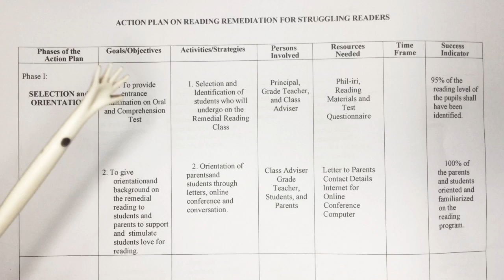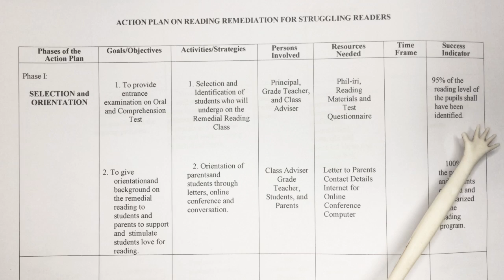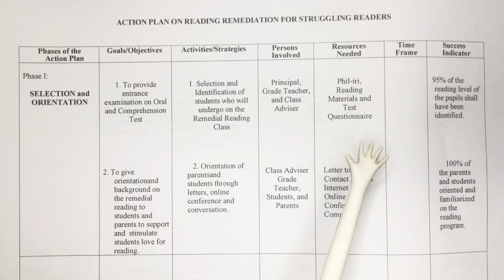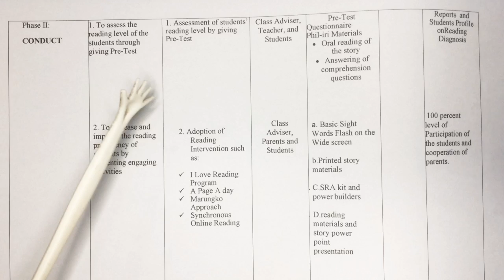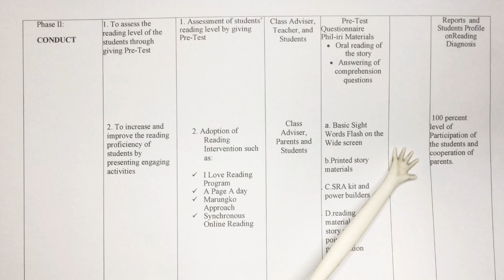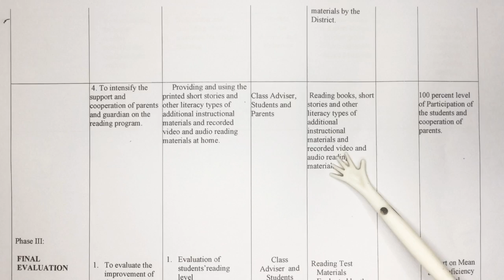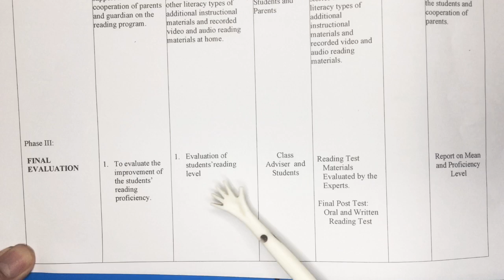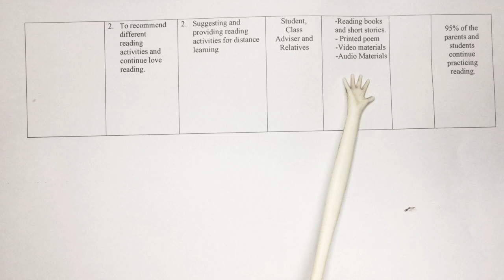Action Plan on Reading Remediation for Struggling Readers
Sample of Action Plan on Reading Remediation for Struggling Readers